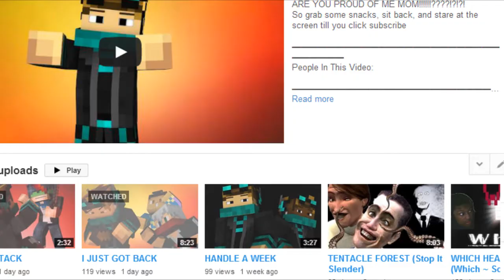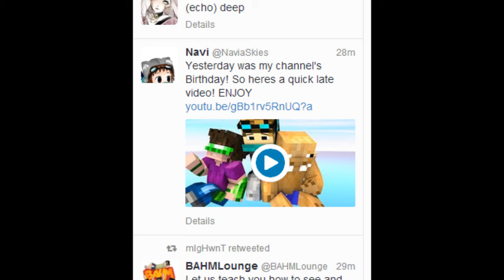YOUtube YOURtube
By far one of the best explanation videos EVER!
Am I right... most likely not. ENJOY
People In This Video:

Live Stream:
Steam:
NaviaSkies